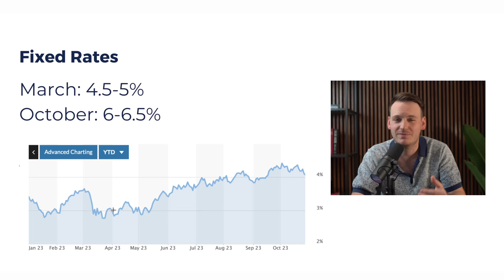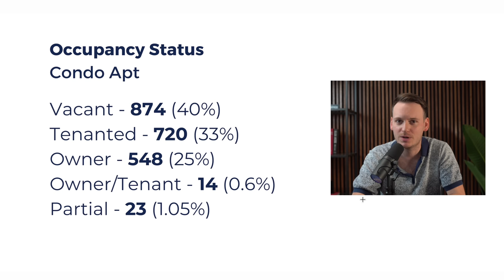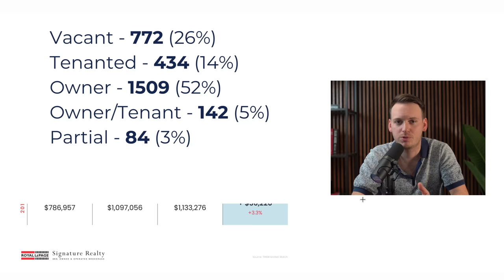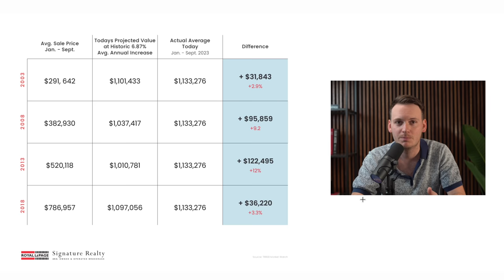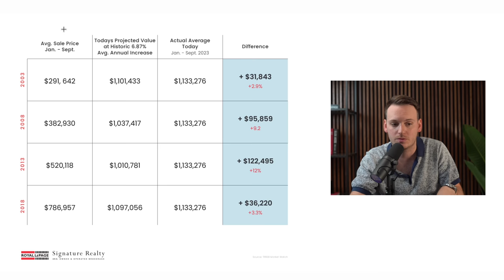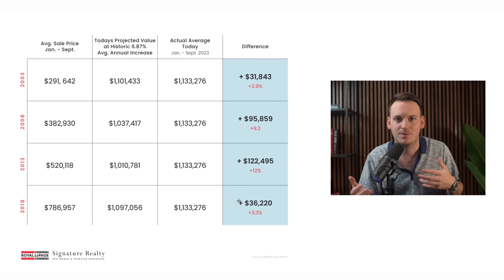Canadian Real Estate Buyers Might Be Making A Huge Mistake 😨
Video Chapters

[00:00] Huge Mistake by Homebuyers?
[00:14] Connect with Toronto Realtors
[00:28] Video's Main Focus
[00:41] Three Potential Outcomes
[00:56] Toronto Market Trends
[01:09] Sales Numbers Down
[01:23] Property Pricing Pressure
[01:38] Market and Listings Update
[02:05] Comparisons to Past Years
[02:32] Buyer Behavior Shifts
[02:46] Mortgage Stress Test Effects
[03:13] Interest Rate Impacts
[03:55] Current Market Conditions
[04:37] Condo and Freehold Analysis
[05:59] Buying Strategy Suggestions
[07:22] Historical Price Analysis
[09:24] Buyer Waiting Scenarios